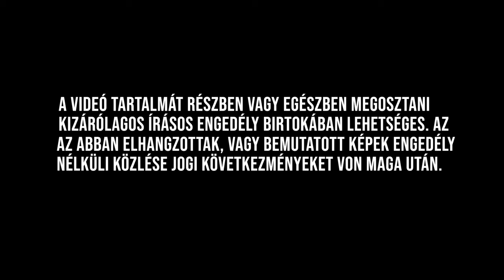ÍGY NÉZTEM KI PÁR ÉVE DROGOSAN, CSONTSOVÁNYRA FOGYVA! NE PRÓBÁLD KI!